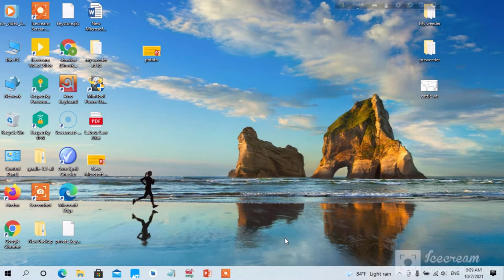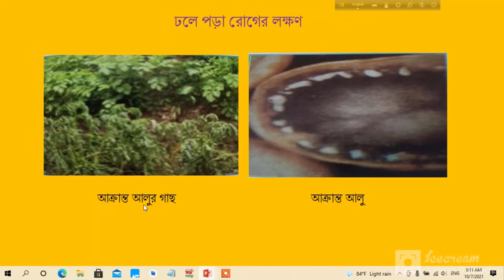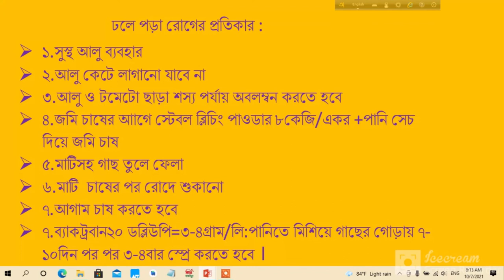আলুর ঢলে পড়া রোগের প্রতিকার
Modern technology on Agriculture,safe food production technology,GAP,IPM,floating cultivation,Rouf top gardening,climate smart agriculture,flood and char land agriculture,food and nutrition,mechanization,HVC production pack.women in agriculture,nursery,income generating agriculture,flower cultivation etc.related video published here .